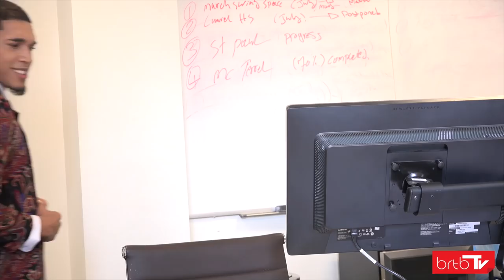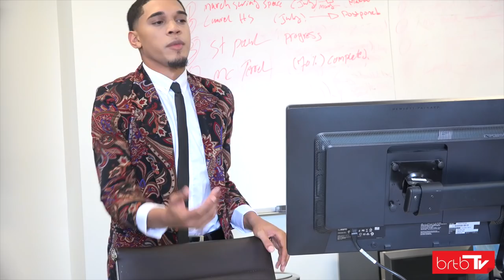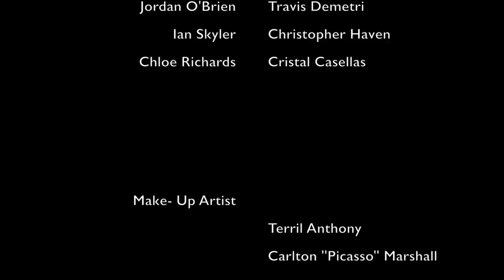Davenport Diaries The Series Episode 4 "Deviant"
The issues and rivalries  in the Davenport marketing division continues. Jordan gets an unexpected response from Julian after their last encounter. Kat surprises everyone and  calls a meeting. Chadwick lets Kat know that he is unhappy. Chloe is introduced and becomes instantly smitten with Julian. all this and more.